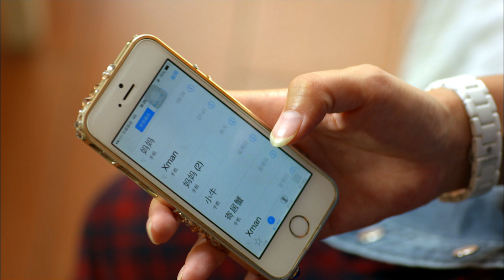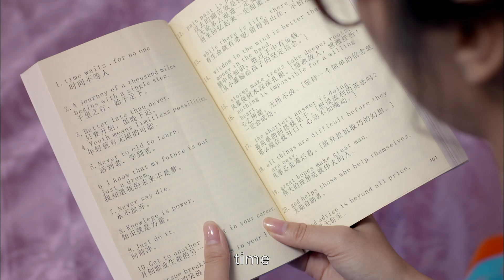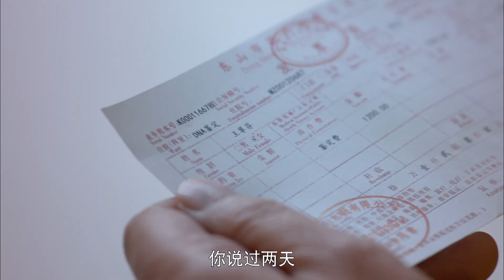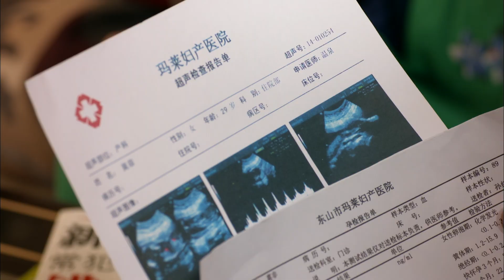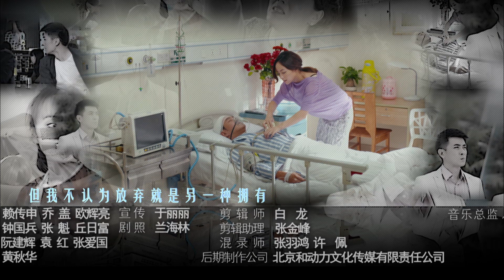經典電視劇《愛我，你別走》第29集｜保劍鋒張嘉倪再攜手演繹痴怨cp｜家庭倫理劇#經典電視劇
經典電視劇《愛我，你別走》第29集｜保劍鋒張嘉倪再攜手演繹痴怨cp｜家庭倫理劇

【劇情概要】
80後夫妻金桔和文昊為了能夠親上加親，極力撮合金桔表弟夏林與文昊表妹文娜的婚事，幾番波折，夏林與文娜的婚事一拍兩散。同時，婆婆王翠芬的高調介入，打破了這對夫妻的平靜生活，也使兩人更深的體會到婚姻的真實意義。上司莫菲頻頻與金桔針鋒相對，然而後來金桔發現莫菲竟是她自幼走失的親生姐姐。經過一番思想掙扎，金桔終於放下成見，用包容和原諒暖回了莫菲冰封的心。前男友楊沐晨屢次對金桔施以援手，漸漸引起了文昊的誤會。當兩人隔膜日深，矛盾終於全面爆發的時候，文昊才幡然發現，楊沐晨的付出毫無所求，而金桔更是始終深愛自己的丈夫。三個人在痛苦與糾結中破繭成蝶，最終將兒女情長化作大愛無疆

中文名 ：愛我，你別走
類 型 ：愛情、時尚、都市
製片地區 ：中國大陸
每集長度 ：45 分鐘

更多精彩經典電視劇
【情感劇】